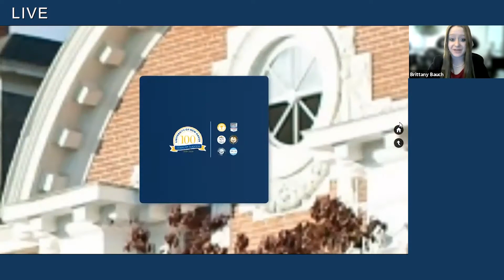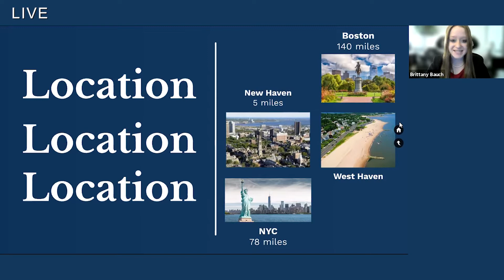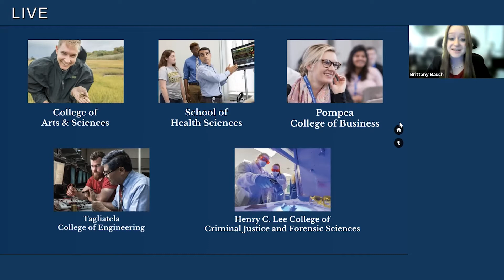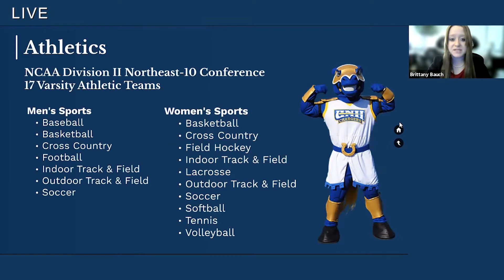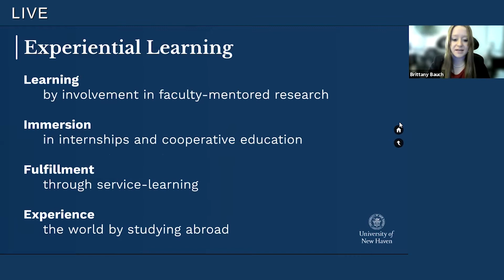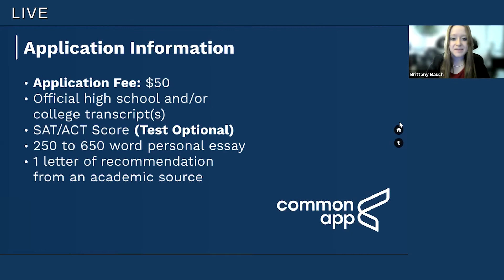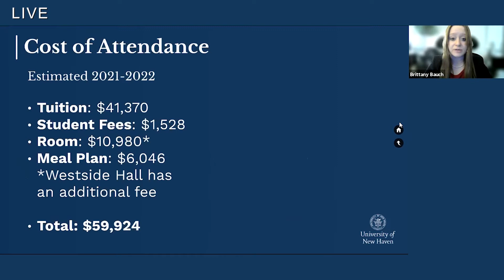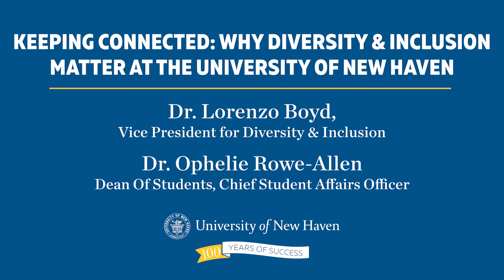UNew Haven - School Counselor Event Recording. March 12, 2021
The University of New Haven shares why diversity and inclusion matters in college with School Counselors. Learn about how we achieve diversity, equity, and inclusion as a community. We will touch upon curriculum development, social development, co-curricular opportunities, preparing students to work in a global society. You will also hear how the university supports individuals from all backgrounds through different programmatic events and other thought-provoking experiences to enhance individuals' self-awareness and sharpen their knowledge and insight around diversity, equity, and inclusion.

University of New Haven
300 Boston Post Road